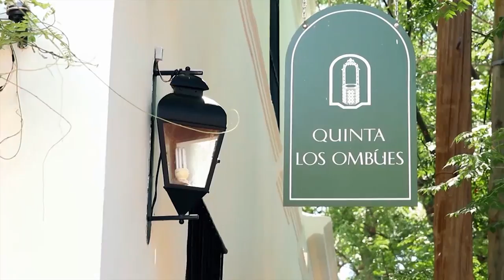Recreaciones históricas en la Quinta Los Ombúes